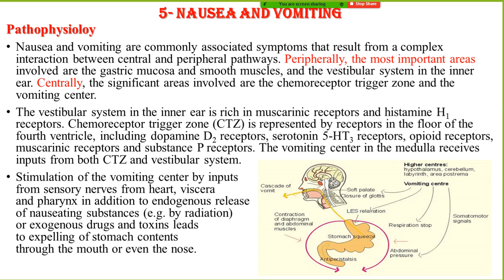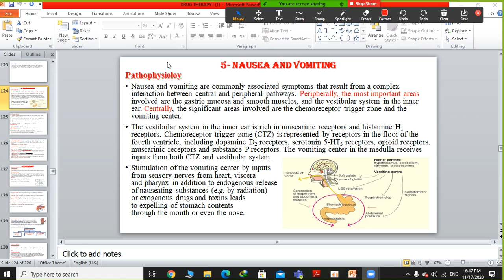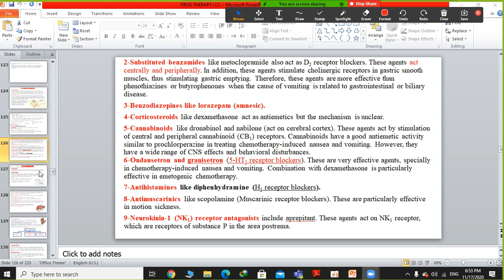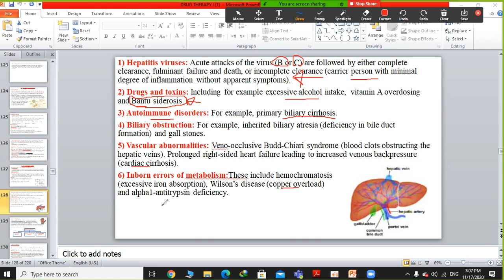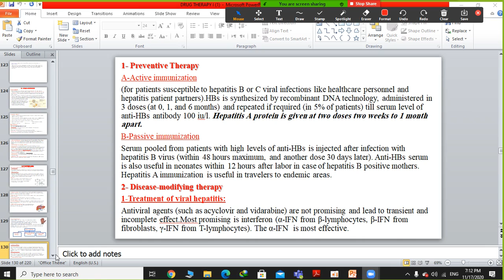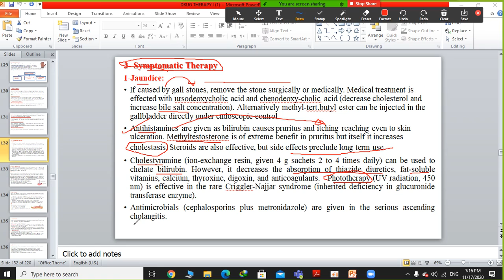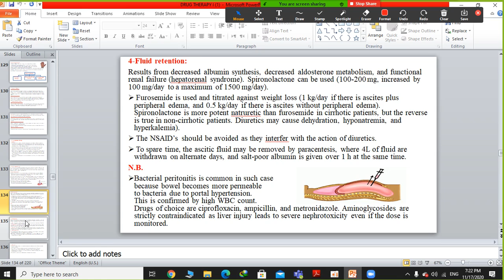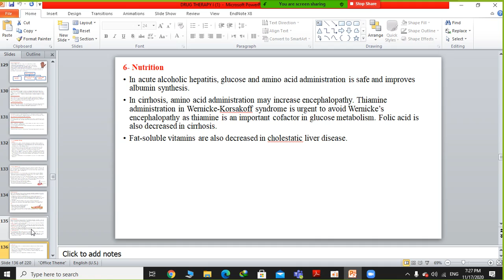Therapy nusea vomiting liver diseases